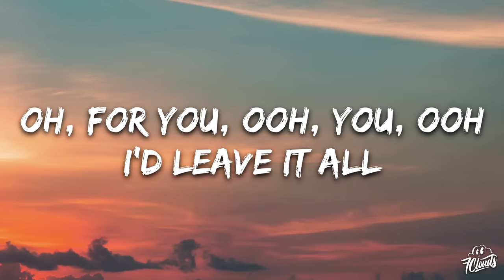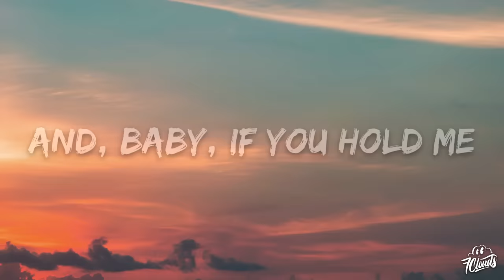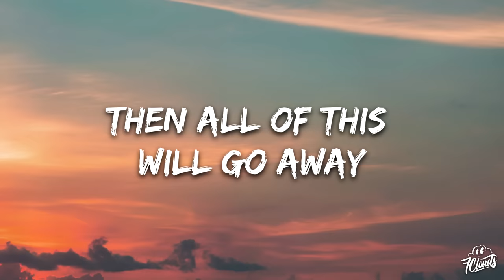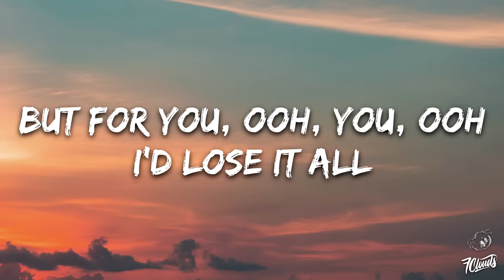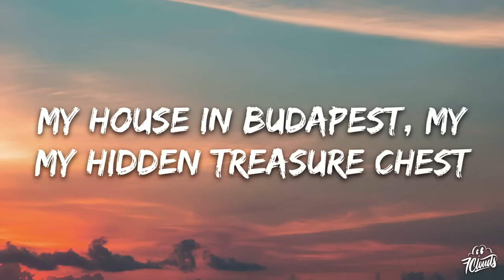George Ezra - Budapest (Lyrics)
🎤 Lyrics: George Ezra - Budapest

[Verse 1]
My house in Budapest, my
My hidden treasure chest
Golden grand piano
My beautiful castillo

[Refrain]
You, ooh, you, ooh
I'd leave it all

[Verse 2]
My acres of a land
I have achieved
It may be hard for you to
Stop and believe
[Refrain]
But for you, ooh, you, ooh
Oh, for you, ooh, you, ooh

[Chorus]
Give me one good reason
Why I should never make a change
And, baby, if you hold me
Then all of this will go away

[Verse 3]
My many artifacts
The list goes on
If you just say the words, I'll
I'll up and run

[Refrain]
Oh, to you, ooh, you, ooh
Oh, for you, ooh, ooh

[Chorus]
[Post-Chorus]
A-ooh
A-ooh

[Verse 4]
They fear they'll lose so much

[Chorus]
[Verse 5]
Golden grand piano
My beautiful castillo